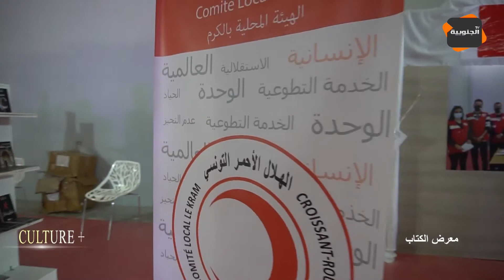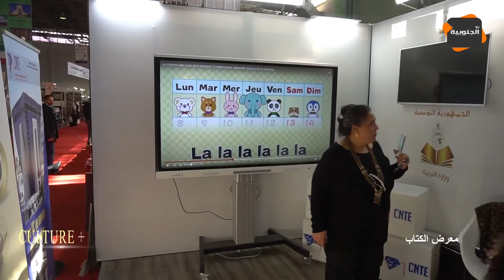معرض الكتاب بالكرم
قناة الجنوبية